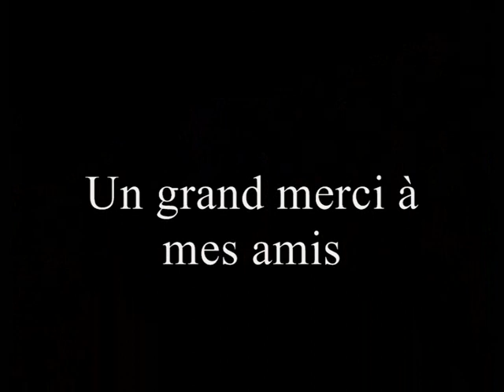Improvisations sur des thèmes classiques par Frédéric LAURENT (piano) .wmv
Hommage aux compositeurs classiques de BACH à...